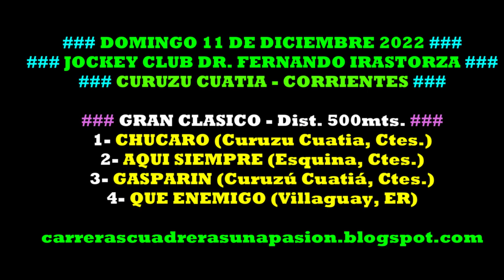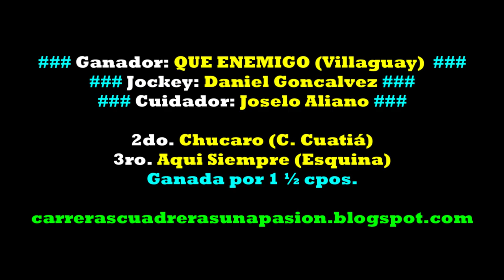QUE ENEMIGO, Curuzú Cuatiá, Ctes. (11/12/2022), CLASICO 500mts.